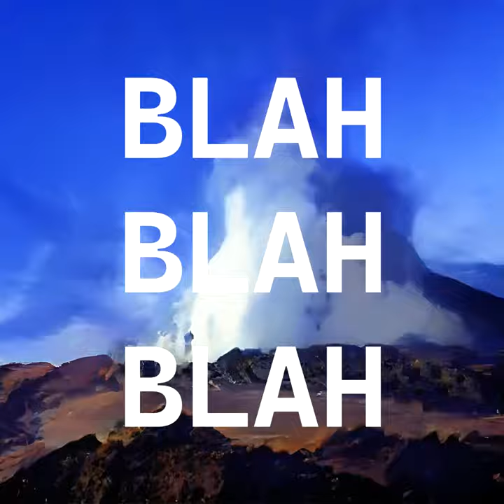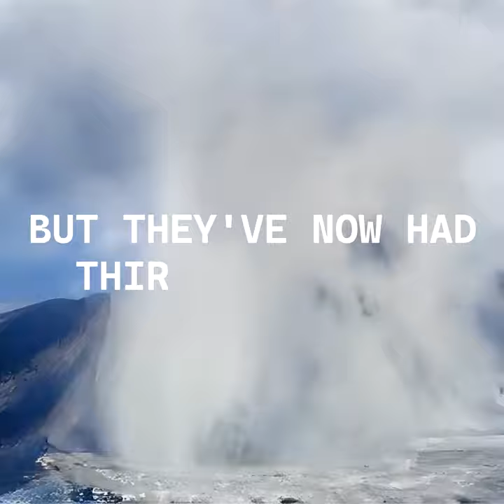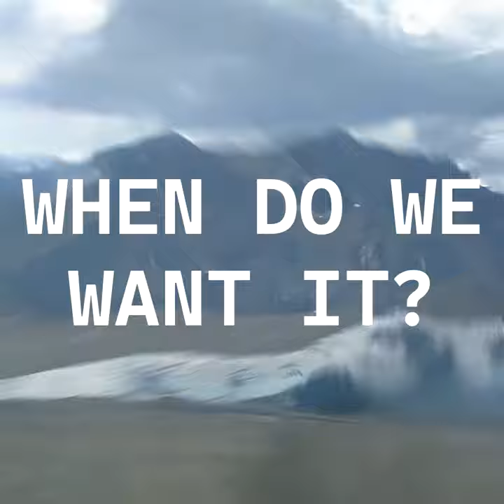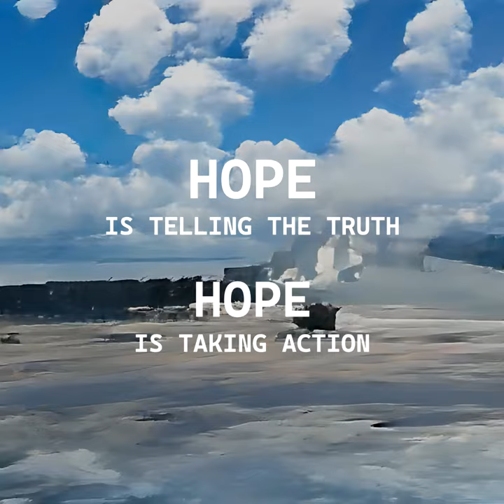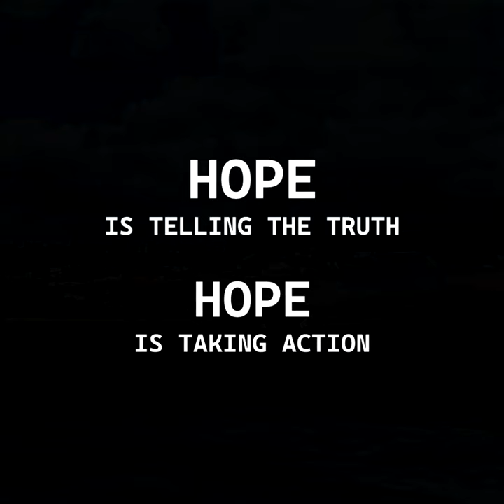Bloatware - The Firewall (Official Music Video)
Official music video for "The Firewall" by Bloatware.

The visuals for this were created with code adapted from "Deep Music Visualiser" by "msieg". A neural network was used with pretrained images from BigGAN to sync the song to pre-selected classes of images based on the tempo and pitch of the song. Then, some post editing flurishes and you have this music video, enjoy!

The speech is sampled from Greta Thunberg's speech at the Youth4Climate Summit in Milan 2021.

Lyrics:
This is not about some expensive
Politically correct
Green act
Bunny hugging, or

Build back better
Blah, blah, blah
Green economy

Net zero by 2050
Blah, blah, blah
Net zero
Blah, blah, blah
Climate neutral

This is all we hear
From our so called leaders
Words
Words, that sound great
But so far
Has led to no action

Our hopes and dreams
Drown, in their empty words
Of course we need constructive dialogue
But they've now had thirty years of
Blah, blah, blah
And where has that led us?

But, of course we can still turn this around
It is, entirely possible

There is no planet B
There is no planet blah

Climate justice!
When do we want it?
Now!

Hope, is telling the truth
Hope, is taking action